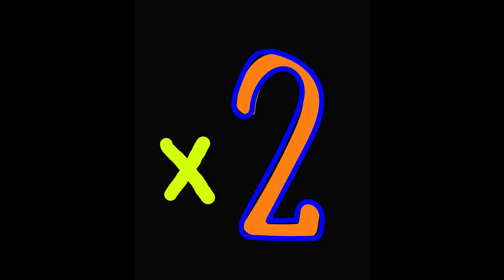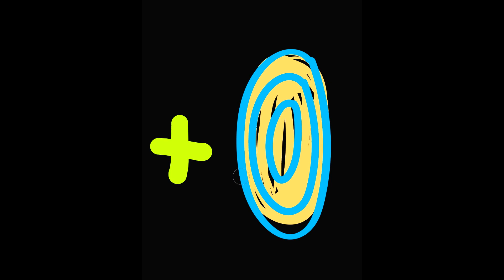MATH GAME: secret final number (very easy) - JUEGO DE MATEMÁTICAS: número final secreto (muy fácil)